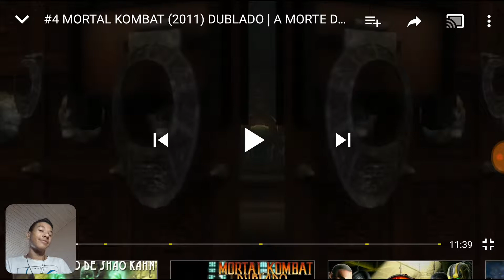Mortal Kombat 9 - Cyrax #4 - Morte do Sub-Zero | Modo História Dublado